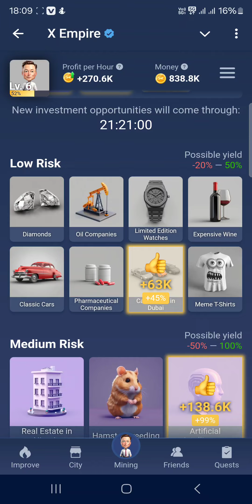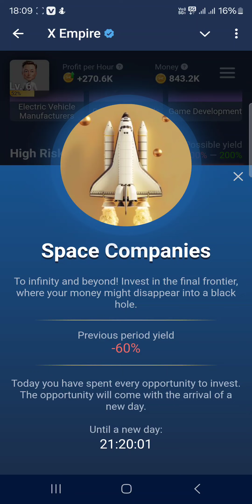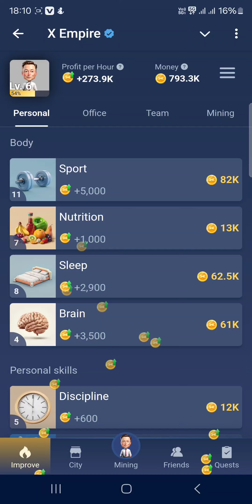5 September X Empire Daily Investment Funds | X Empire Daily Combo Today | Riddle and Rebus xempire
5 Sept X Empire Daily Investment Funds | X Empire Daily Combo Today | Riddle and Rebus of the day

Marketing magic: turning Ordinary into Extraordinary. Episode 35 - X Empire
marketing magic turning ordinary into extraordinary code
marketing magic turning ordinary into extraordinary x empire
musk empire youtube code 5 September
x empire watch youtube video code today
x exmpire riddle code today
x empire rebus code 5  september
x empire all watch youtube video code 34
episode 35 musk empire
episode 35 x empire
musk empire episode 35
x empire episode 35
musk empire all watch youtube video code
musk empire today riddle of the day 5 September
x empire all quest code 5 September
musk empire all quest code 5 September
musk empire riddle of the day 5 September
riddle of the day x empire today